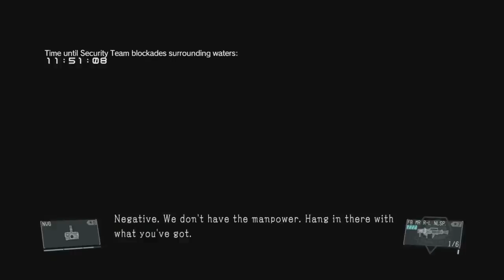Defending a Nuke as FOB Security #2 - MGSV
This type of video is new to me as I talk often throughout the entire video. Let me know what you think. I apologise for the low quality of the mic at times.

This video is a twist on one of my favourite challenges. As I'm going to be defending an actual nuke using the exact same gear issued to my security. Its a fun challenge overall and I love doing it, especially because it allows for the attacker to have a better chance of winning as I'm not using the meta loadouts.

I did run into a problem this time though. If you want to hear me talk about it. I talk about it at 13:57, but in short too many people kept rushing to my nuke with Quiet. They would rush to the core using shields to block my security from doing anything and
then they would wait for the defender (Me) to spawn in so that they can be granted a few seconds of invincibility frames. Which is enough time to steal the nuke from me and get out unharmed. It's a cheap tactic and one that a ton of people used.

As you can imagine, this started to become annoying. I would spend a while trying to find a nuke, only to have it stolen while I sit there and helplessly watch from the side. While it is a legitimate tactic, I ended up getting frustrated. So yeah, I probably won't do this specific challenge again. Purely because of people who rush to the Nuke using Quiet. Props to 2 Bros that didn't decide to rush to the core though.  They the real G's.

Starring:
Spitting Eel
Greedy Python
Revolver "Shalashaska" Ocelot
Benedict "Kazuhira" Miller
Obsidian Raven

Thumbnail Starring:
Iron Bull
Puncing Agama
Flaming Agama

Featured FOB security unit:
Non-Lethal Medium Range

Enemy Combatants:
GreatKillerQueen 1:04
chrono095 1:43
JBE1322 8:00
gtxsti 14:10
Punished "Venom" Snake Doppelganger
Sniper "Quiet" Doppelganger

Video Directed By:
Obsidian Raven